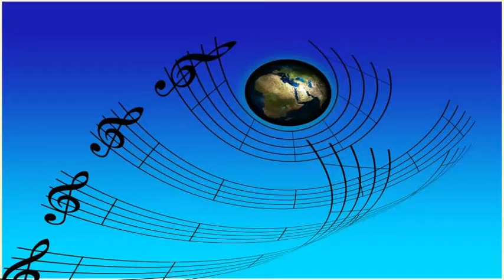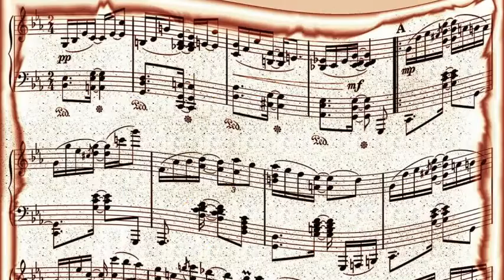Four Aces - Sin (1951)